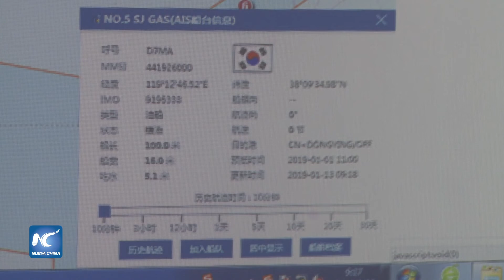Buquetanque coreano derrama petróleo en costas de China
Un buquetanque de gas licuado de petróleo (GLP), registrado la República de Corea, filtró hidrocarburo GLP en aguas marinas cerca del puerto de Dongying en la provincia de Shandong, al  Este de China.